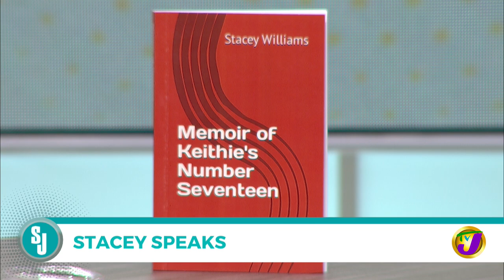Memoir of Keithie's Number Seventeen by Stacey Williams | TVJ Smile Jamaica